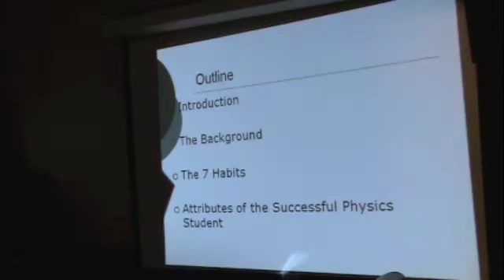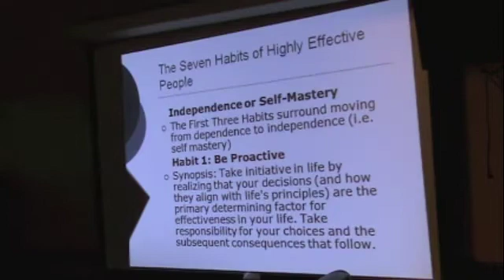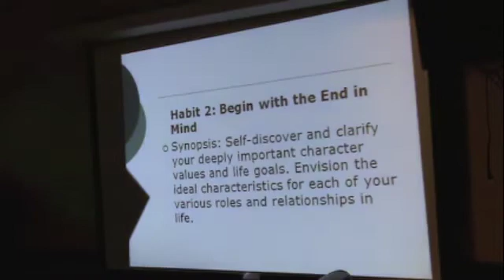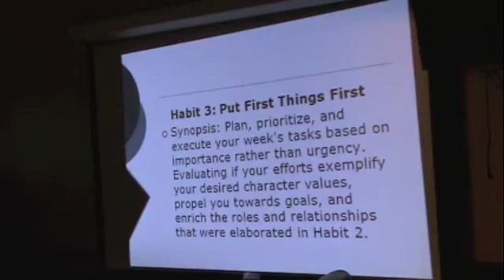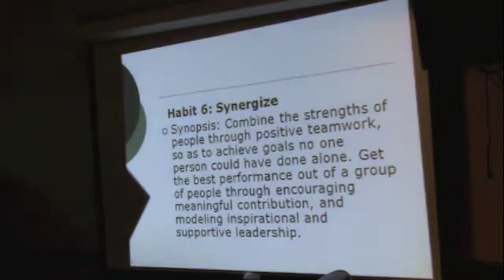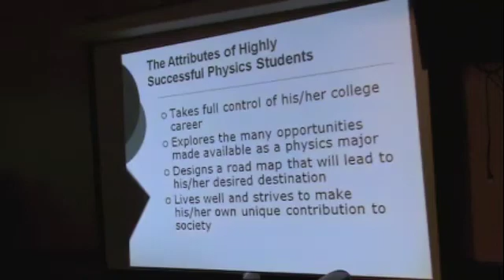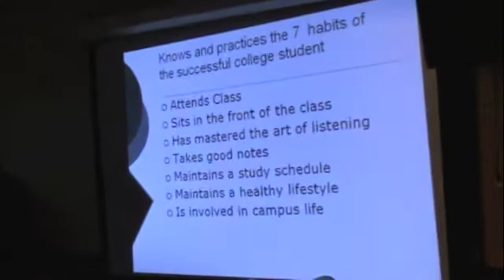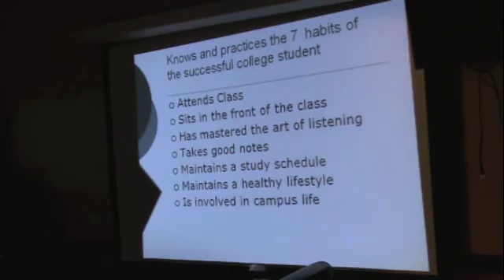"So You Want to be a Physicist" ~ Dr. Vernessa Edwards